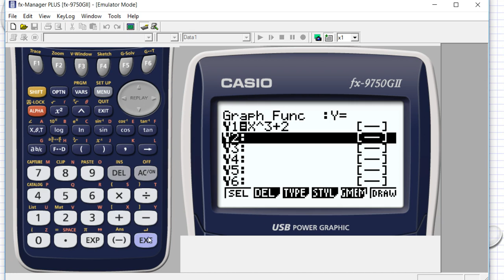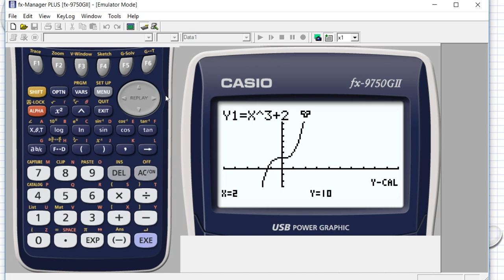Matematik 5000 Ma 1b Kapitel 6 Grafer och funktioner Grafritande räknare 6151